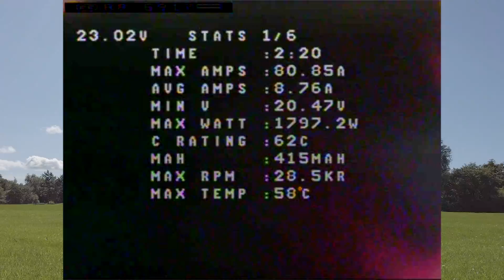Analogue FPV vs DJI Digital FPV // Goggle DVR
Welcome back to the channel folks!

In today's video I show you some back to back analogue vs DJI Digital google dvr footage cruising around one the local parks.

It is pretty much to show you what you could be viewing in the goggles on the Digital system after the 50MB/s udpate that DJI released back in July/August '20.

Favourite Quad:
ImpulseRC Apex (My own Mr Steele "Frosty" Edition)
Ethix LTD Mr Steele Stout V3 1750KV Motors
Flyduino Kiss V2 Flight Controller
Flyduino Kiss 32bit 4-in-1 ESC - DSHOT2400
Ethix LTD S3 Props
Tattu R-Line 6S 1300MAH LiPo's
Ethix LTD Battery Straps
Foxeer Predator V4 Mini  V3 1.8mm - RED
TBS Unify Pro 5v
Foxeer Lollipop V3 RHCP Antenna
TBS Crossfire Nano Reciever
Custom TPU Mount
GoPro Hero 7 Black